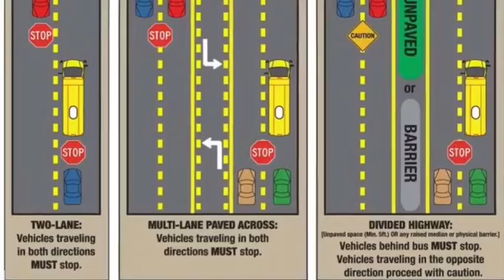Back to School Bus Safety PSA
It's time for kids to get back to school, which means being more vigilant of school buses and student pedestrians.